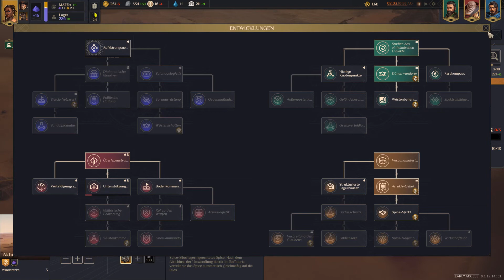Dune: Spice Wars - Fremen 🏜️ Alles fehlt, ALLES! | LETS TRY 03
Dune: Spice Wars - Fremen: Unser Eroberungsfeldzug läuft eher suboptimal - keine Ressourcen auf Vorrat, ein Raubzug nervt im Norden und meine aktuell im Bau befindliche Armee muss es dann doch noch rausreißen ...

"Dune: Spice Wars" ist ein 4X-Echtzeitstrategie-Spiel von Shiro Games, in dem ihr Gebiete erforscht, erobert, ausbeutet und gegen die anderen Fraktionen verteidigt. Im Setting des Klassikers Dune von Frank Herbert tretet ihr mit Haus Arrakis, Haus Harkonnen, den Schmugglern oder den Fremen gegeneinander im Kampf um Spice und Einfluss an. Dune: Spice Wars befindet sich im Early Access.